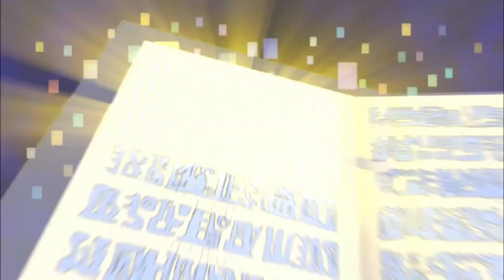VALE A PENA ASSISTIR O ANIME DE ZATCH BELL? REVELADO O CRIADOR DE TUDO - ZATCH BELL